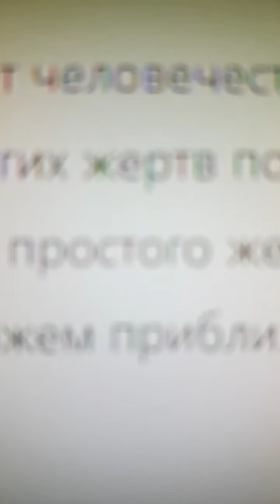Библейские символы. Завеса плоти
Мини-проповедь.